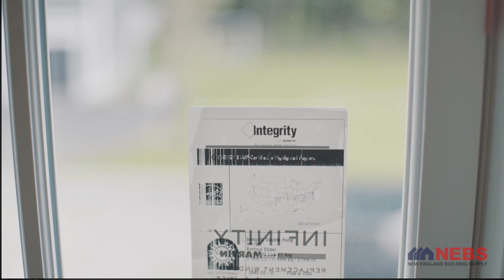Boston Fiberglass Window Supplier for New Home Construction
New Boston residential construction development, Kathleen Way, chose to use Integrity Windows and Doors for their Ultrex® fiberglass durability. These windows feature a superior finish and are energy efficient making them perfect to endure Massachusetts weather elements.